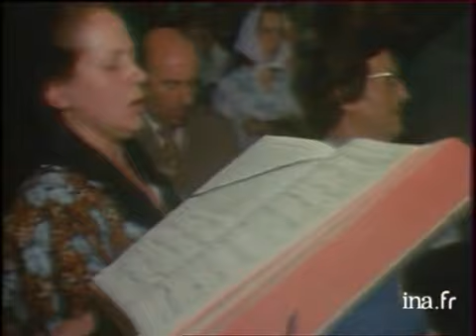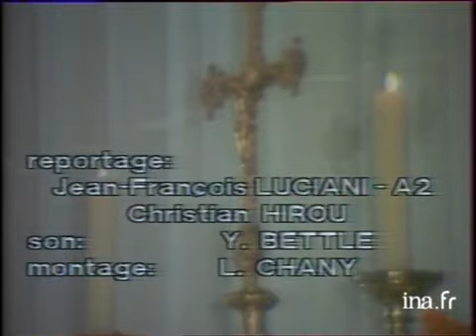Messe intégriste par Monseigneur LEFEBVRE à Lille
29 aoÃ»t 1976
La messe de défi traditionaliste organisée par Monseigneur LEFEBVRE a bien eu lieu à Lille au palais des foires. Images de la messe, interview de l'évêque shismatique, et d'intégristes dans les rues. Extrait de son homélie dans laquelle il fustige le pape, les catholiques, les francs-maçons. Images d'archive INA